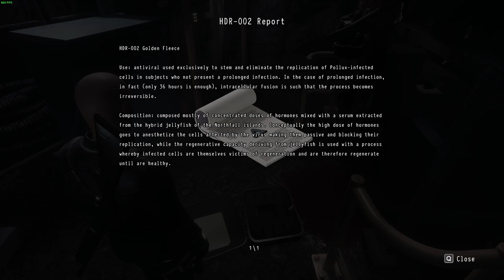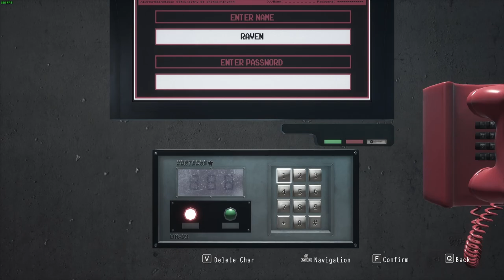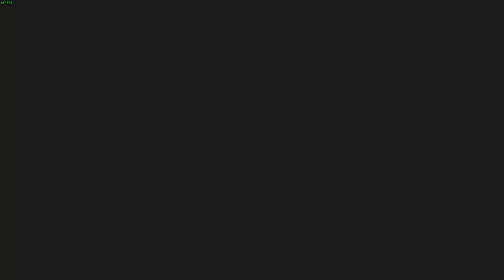Daymare: 1998 | PC | Chapter 3 Pt5